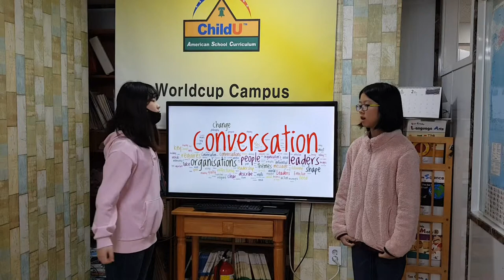차일드유 월드컵 189 EC 4 Smith Conversation & Fluency 김예은 박세현